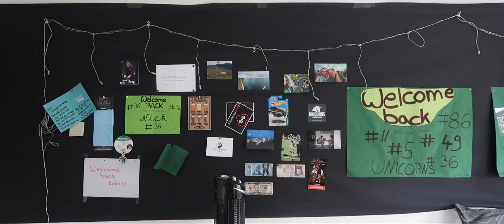I Watched A Weird German Movie About Hitler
What are your guys thoughts on this movie and book?

If you don't know about the club, watch these two videos.

PEOPLE WHO FIND THE SECRET WORD - MAKE SURE YOU JUST PUT THE WORD IN THE SUBJECT LINE OF THE EMAIL OTHERWISE I WON'T SEE IT.  If you got it correct I responded to your email.  If you find another word - respond to that thread.

Andrew Applepie - Let's Go
Andrew Applepie - It's Late